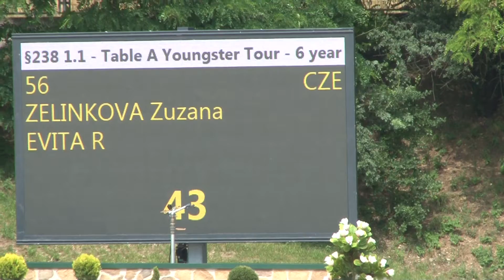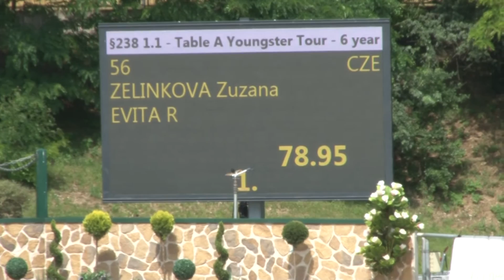Equestrian Summer Circuit 2015 - Evita